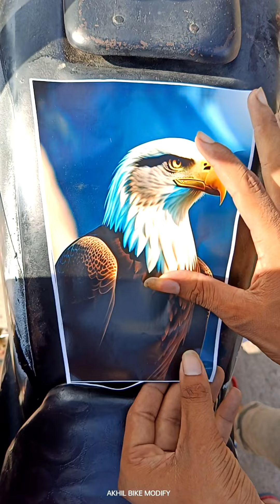Splendor Bike Modified And Stickers Wrapping